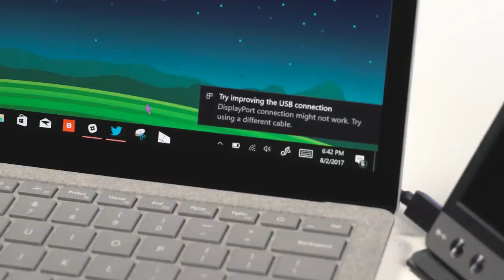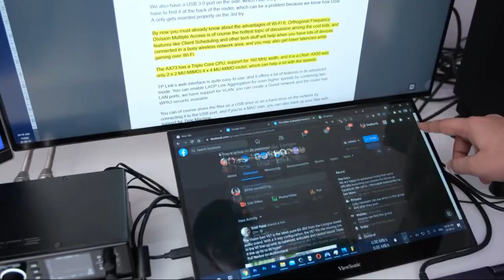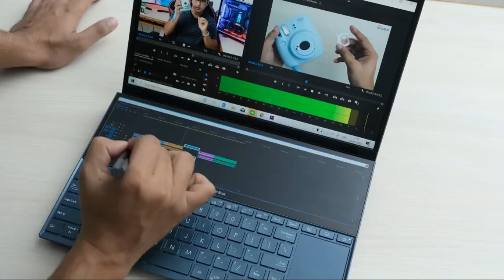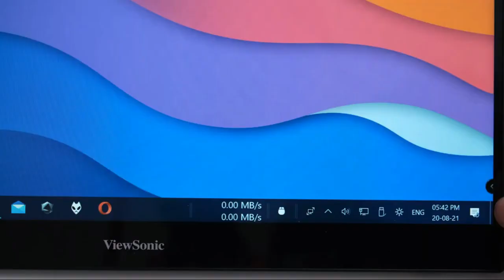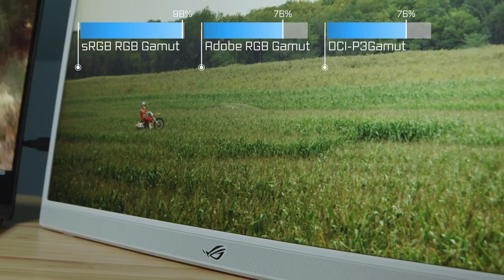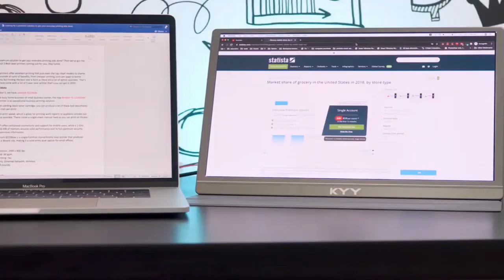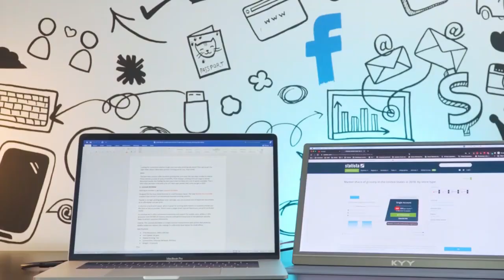5 best portable gaming monitors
"Get Your Work Done Anywhere with These 5 best portable gaming monitors of 2023" - Find out which portable monitors are the most reliable, efficient, and versatile for work on the go, whether you're traveling or working from home
ASUS ZenScreen MB16ACV
NewSoul Portable Monitor 2023 (New Version)
ViewSonic TD1655
ASUS ROG Strix XG16AHPE
KYY Portable Monitor